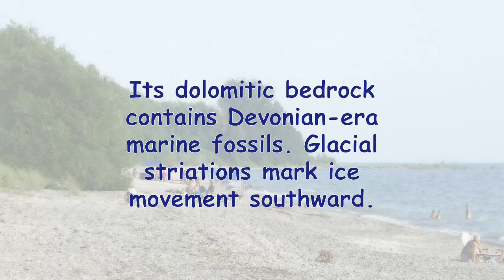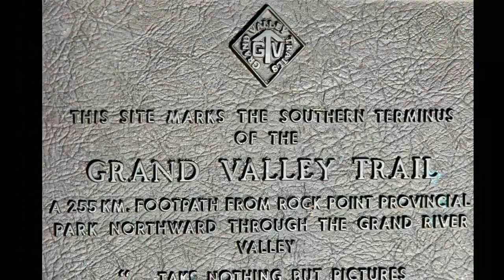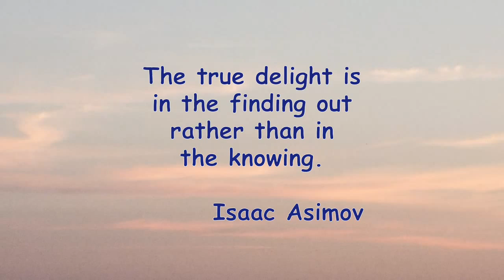Lake Erie Rock Point Fossil Trail, Port Maitland Canada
Former farmland is being naturalized in this Carolinian forest containing species uncommon to Ontario. Its dolomitic bedrock contains Devonian-era marine fossils. Glacial striations mark ice movement southward.